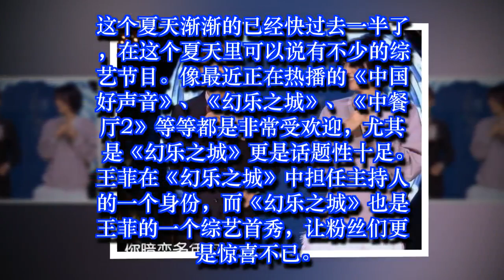鹿晗遗憾退出《跑男》，节目组请来了他，杨颖全程黑脸！